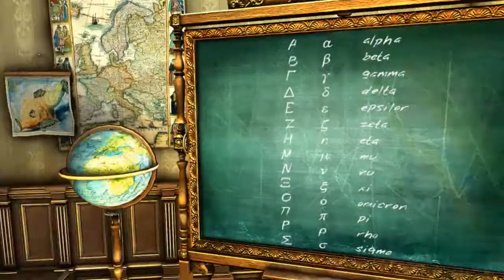Das Testament des Sherlock Holmes - Klassenzimmer #21 Walkthrough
Holmes erlebt einen seiner zweifellos packendsten Fälle, in dessen Verlauf sogar er selbst des Diebstahls, Betrugs und falschen Spiels bezichtigt wird und in tiefste Abgründe vordringt.